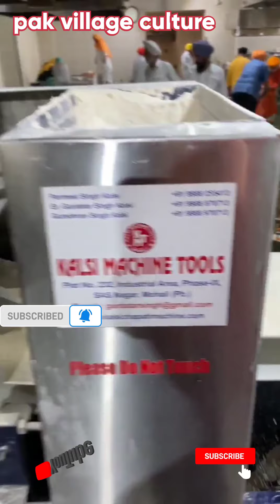Fully Automatic Kitchen Sri Bangla Sahib Langar || Pak village culture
In this video the kitchen that you are going to show is Fully Automatic Kitchen. Whatever food is prepared here is loved in a fully automatic way. There is no need to put anything on hand for cooking.